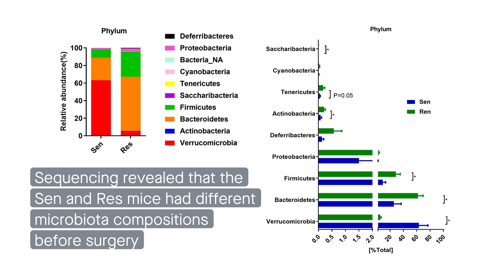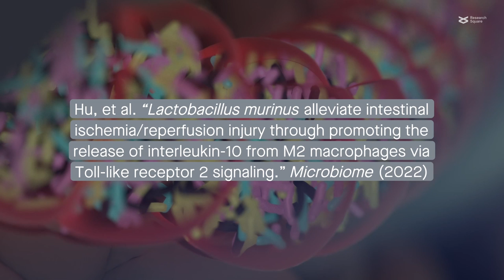The gut microbe Lactobacillus murinus helps prevent intestinal ischemia/reperfusion injury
Hu, et al. “Lactobacillus murinus alleviate intestinal ischemia/reperfusion injury through promoting the release of interleukin-10 from M2 macrophages via Toll-like receptor 2 signaling.” Microbiome (2022)